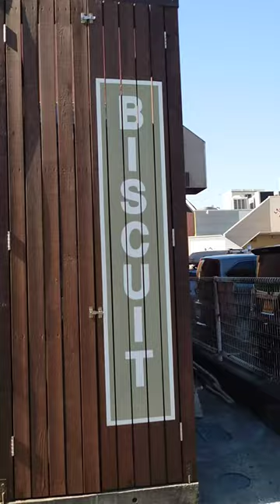ビスキュイ 葛飾柴又